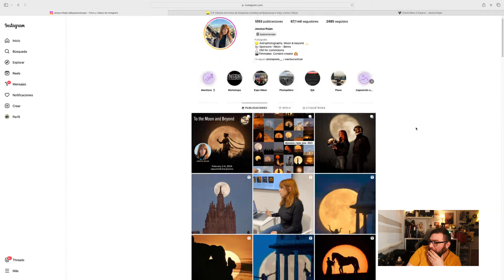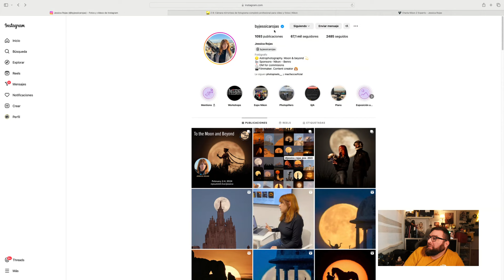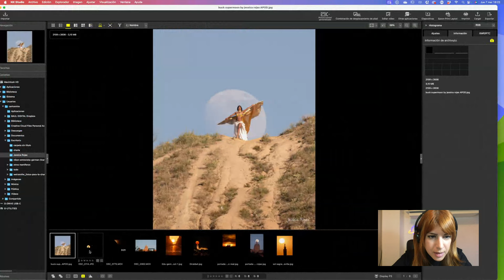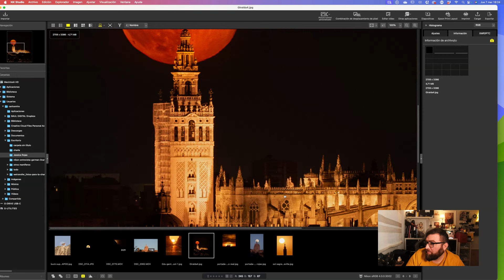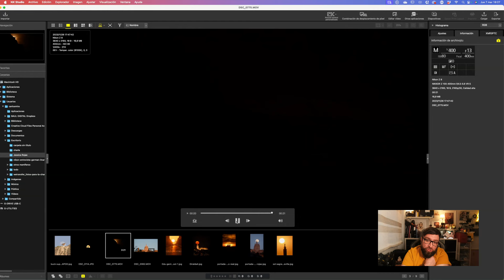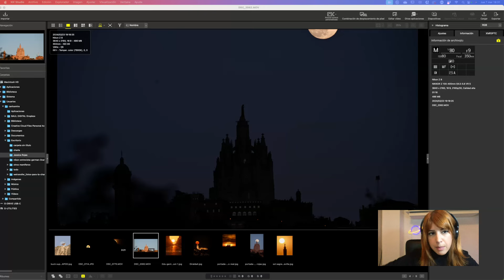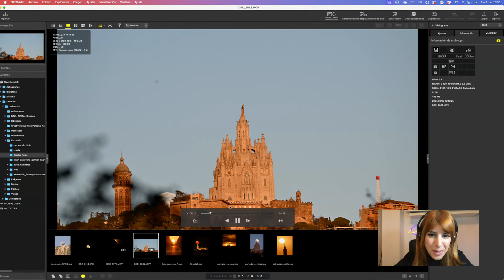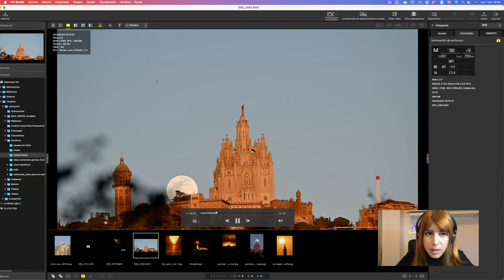Nikon Z Experts | Z 8 con Jessica Rojas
Charlas on-line sobre la experiencia de los mejores fotógrafos con los modelos profesionales de cámaras de la serie Z y de las ópticas NIKKOR Z de Nikon.

Conoce la experiencia de los mejores profesionales con el sistema mirrorless de Nikon.

En esta edición con Jessica Rojas, astrofotógrafa.

En esta charla on-line Jessica nos contará principalmente su experiencia con la Nikon Z 8 y otras cámaras Nikon Z con las que ha trabajado, como la Z 30 y la Z f.

Hablaremos de astrofotografía, fotografía de lunas, así como de sus trabajos, proyectos -como la exposición en Nikon Gallery de Madrid- y experiencias. Y también nos hablará de las ópticas con las que trabaja, sus ventajas, su calidad y cómo trabaja con ellas.

¡No pierdas la oportunidad de conocer el trabajo y la pasión por la astrofotografía de Jessica y saber más sobre el equipo con el que trabaja!